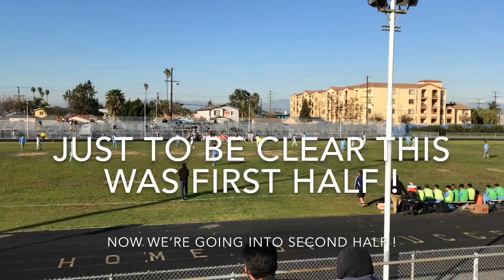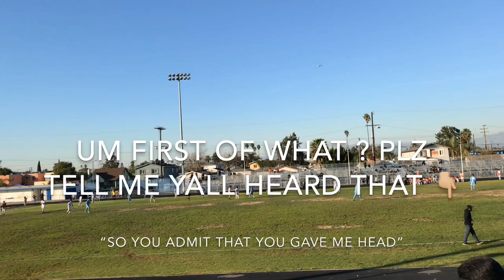Vlog #1 // Locke High School vs Márquez High School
This is my first ever vlog so don’t mind my recording skills lmao. So I hope you enjoy this not so little clip of the Locke boys playoffs game. Observing is key guys! Gracias Mis Amores .